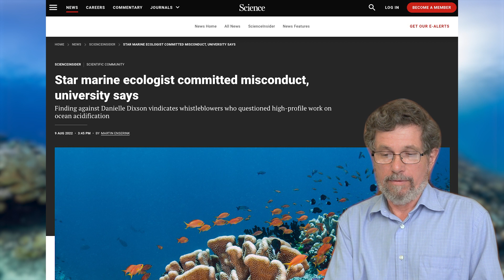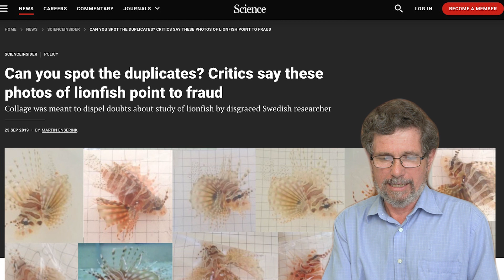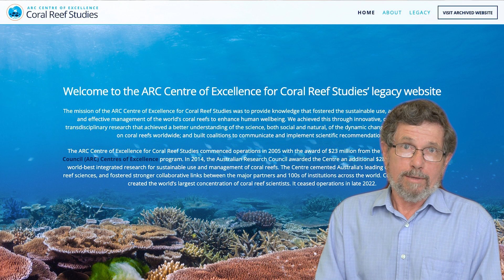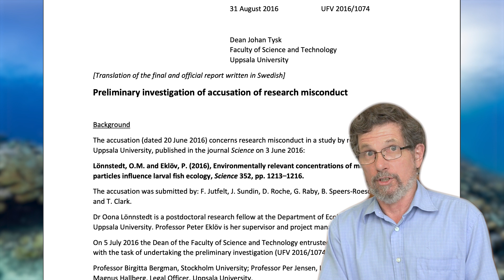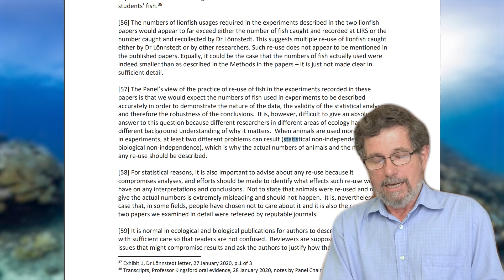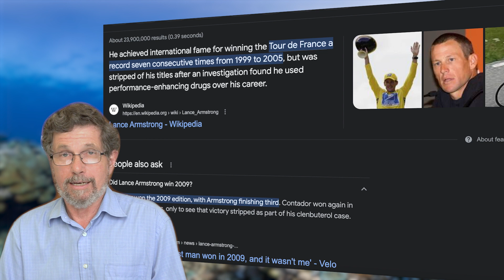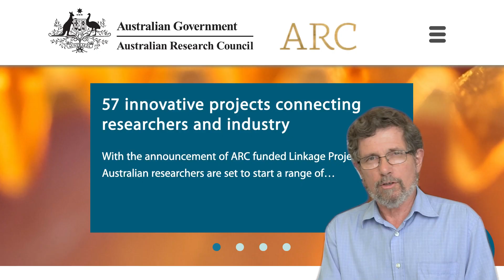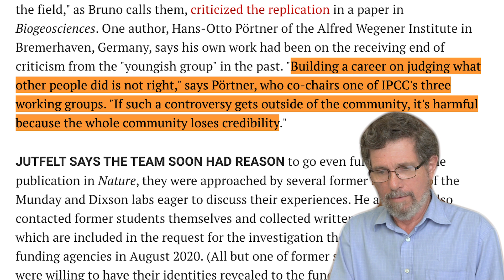The scientific Magnificent 7 (part 2) exposed a corrupt scientific culture?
REEF REBELS Episode 15

When a group of 7 young international scientists noticed that a huge amount of work coming from James Cook University's Coral Reef centre was utterly wrong, it led them on a journey that ultimately  discovered fraud, cover-ups and totally hopeless science quality assurance. This is the second of two videos that is a tribute to their professionalism, fidelity, and scientific integrity.